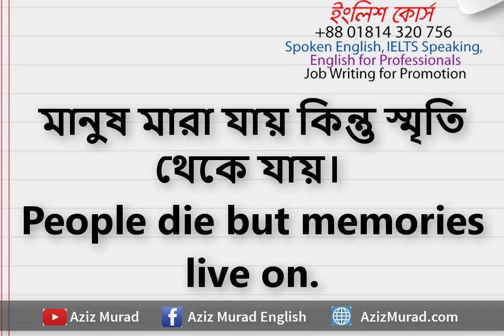Fluently ইংরেজি বলতে এই ১০টি বাক্য শিখে নিন